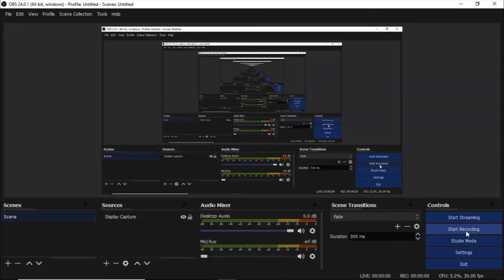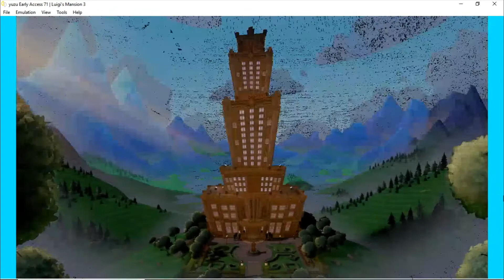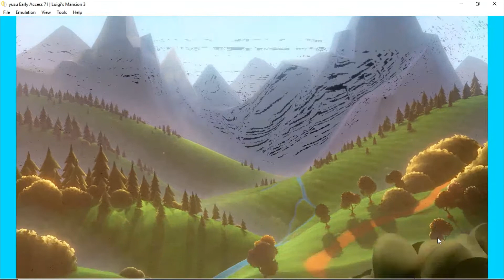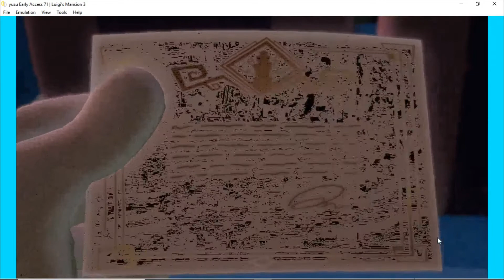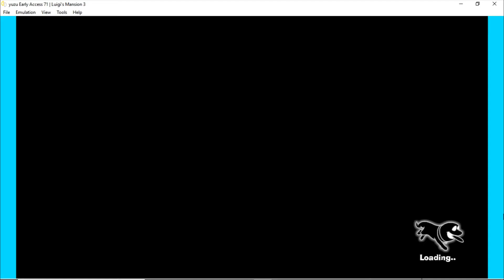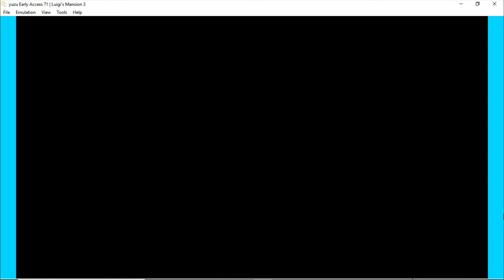Yuzu Early Access (VULKAN) | Luigi's Mansion 3 [SWITCH EMULATION]